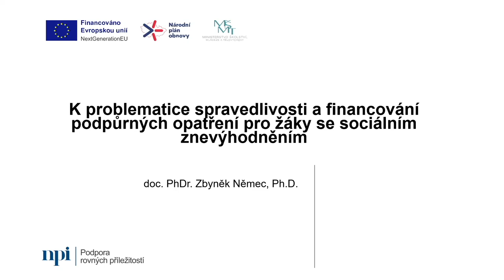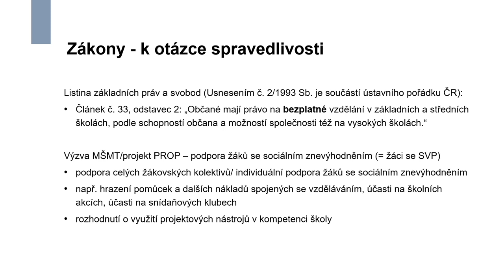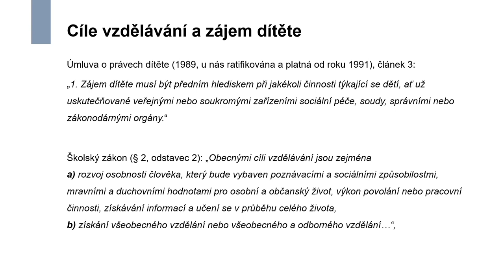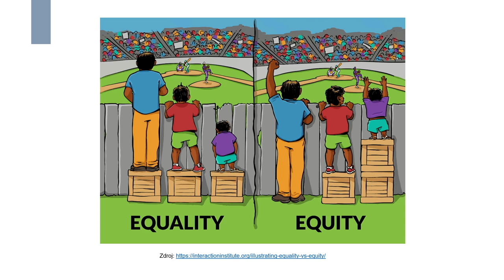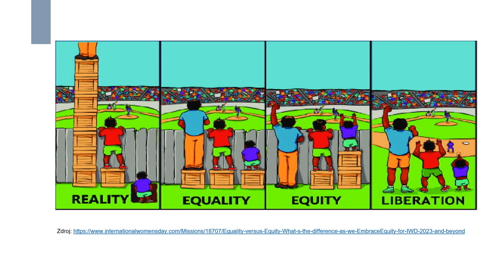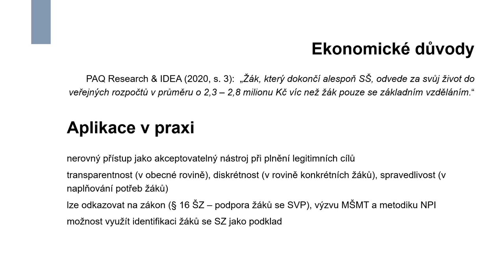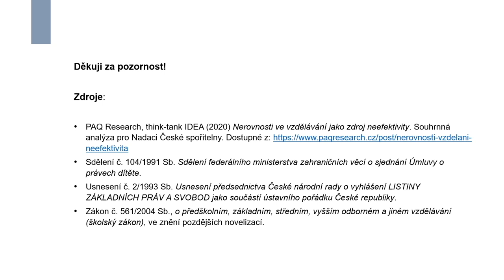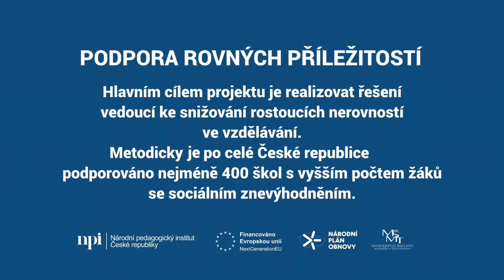Spravedlivost a legitimita v poskytování nadstandardní podpory žákům se sociálním znevýhodněním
Video se zabývá problematikou spravedlivosti v poskytování
nadstandardní podpory ve vzdělávání žáků se sociálním znevýhodněním.
Doc. Zbyněk Němec (PedF UK/NPI) v krátké prezentaci přibližuje některé
teoretické, zákonné i prakticky orientované argumenty zdůvodňující, proč
je zajištění nadstandartní finanční i jiné podpory ve vzdělávání
znevýhodněných žáků nejen potřebné, ale také zcela legitimní a obecně
obhajitelné.
Video bylo původně natočeno pro školy zapojené v projektu Podpora rovných příležitostí, ale věříme, že může posloužit i dalším zřizovatelům, ředitelům a školám i rodinám.